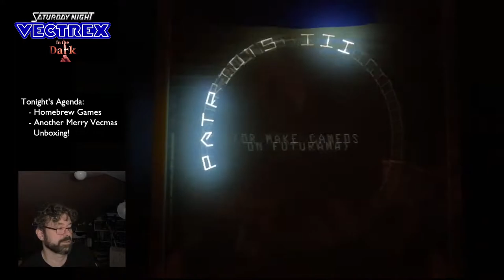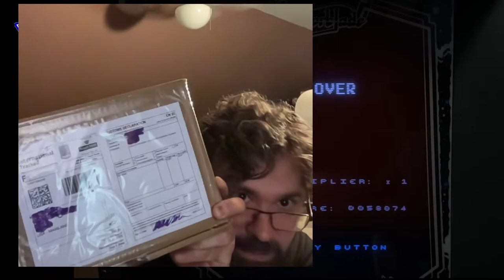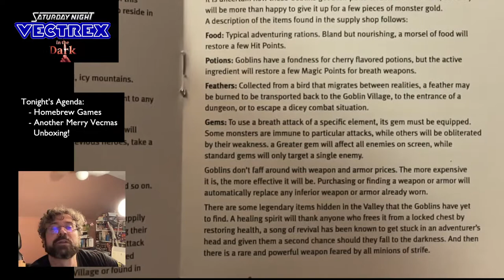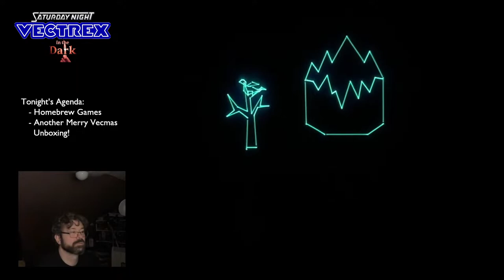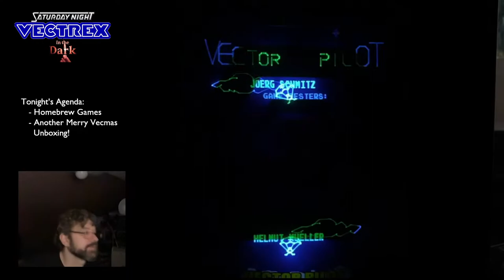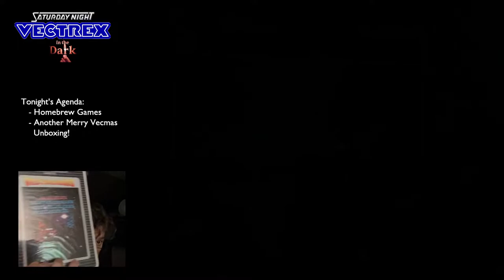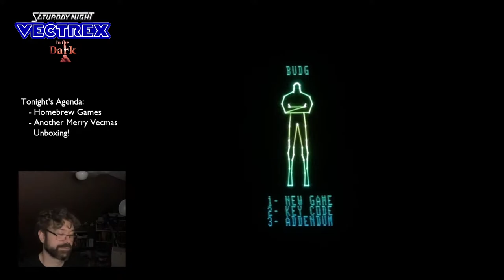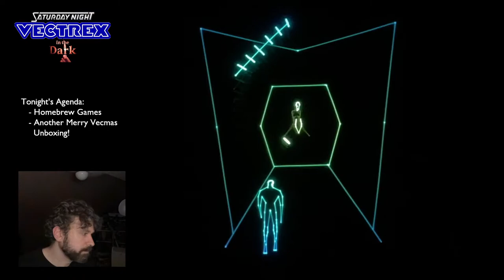Saturday Night Vectrex in the Dark: September 2022 Edition - Homebrew Games (No Originals)!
Tonight on the September 2022 edition of SATURDAY NIGHT VECTREX IN THE DARK, Rob Bob and I (Mark W) will play homebrew games! We've played homebrew games on this stream before, but this time the rule is all homebrew games, and no original games! Why? Just because I like themes. :D

And as usual, I still have a few Vectrex goodies to unbox, so at some random point during the stream, the Vector Caroler will magically appear and sing his song, which will mean it's time for a live MERRY VECMAS UNBOXING of something cool!

Note that normally SATURDAY NIGHT VECTREX IN THE DARK is streamed on the first Saturday of the month, but I was not available last week, so this time it's on the second Saturday.

Start time is 9:15pm EDT. Hope to see you in the chat!